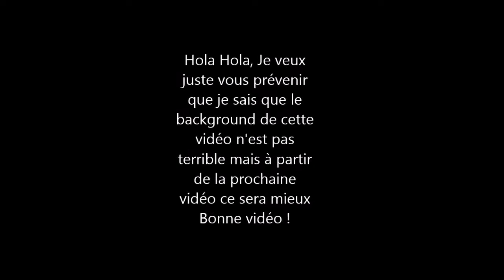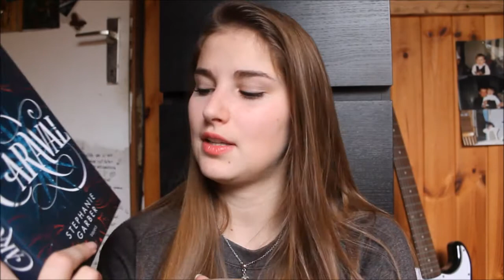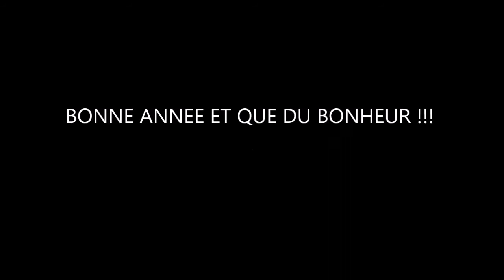[Wrap up n°1] Mes meilleures lectures 2017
Holà j'espère que ce petit wrap up vous plaira ;)
Si vous souhaitez acheter des livres sur book depository ça se passe